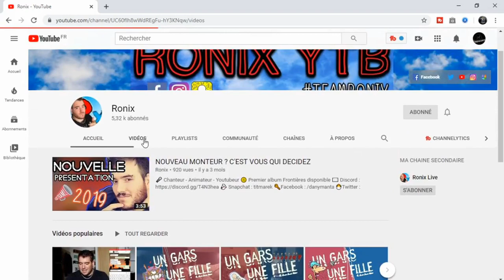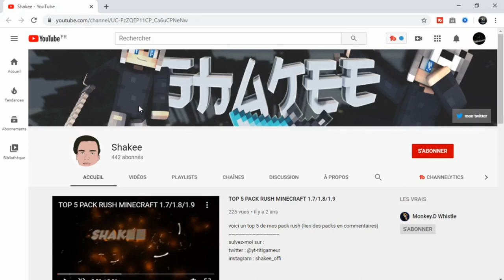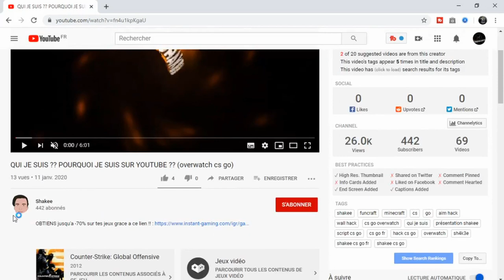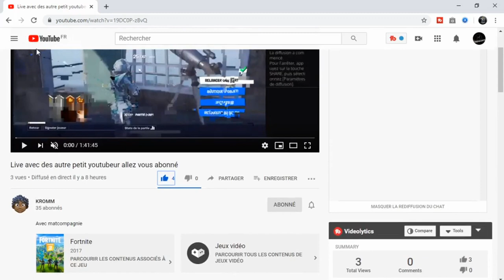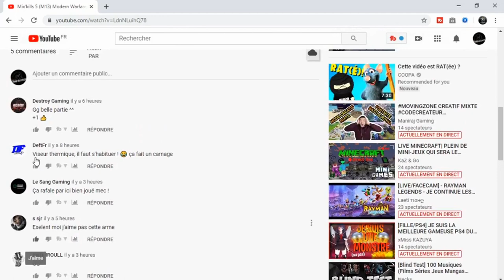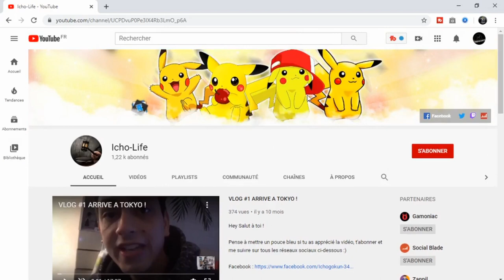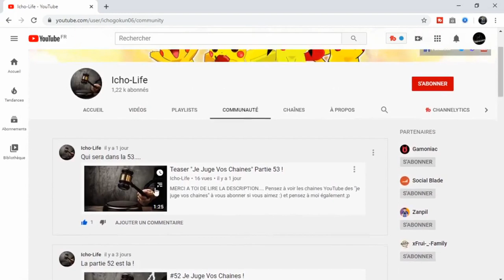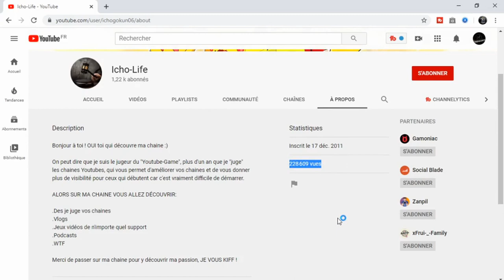je présente vos chaîne ANALYSE VOS CHAINES #6